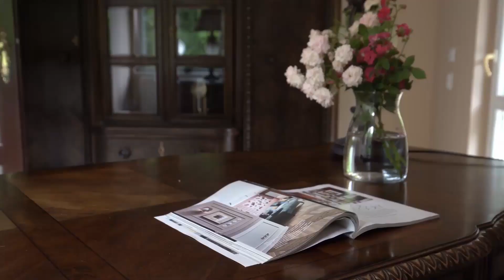magiczne miejsce - na sprzedaż dom z basenem w Michałowicach